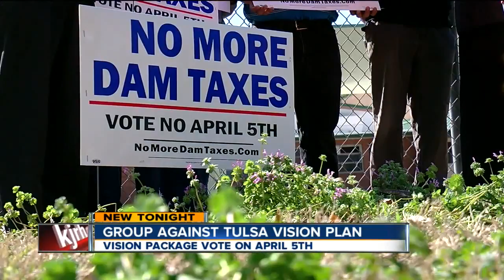Group Against Tulsa Vision Plan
Vision Package Vote April 5th